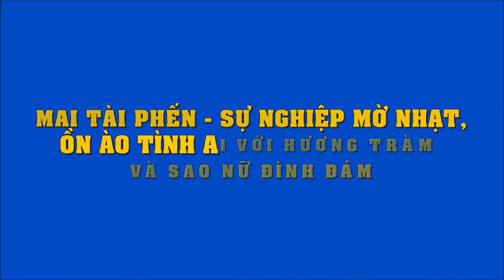Mai Tài Phến - sự nghiệp mờ nhạt, ồn ào tình ái với Mỹ Tâm, Hương Tràm